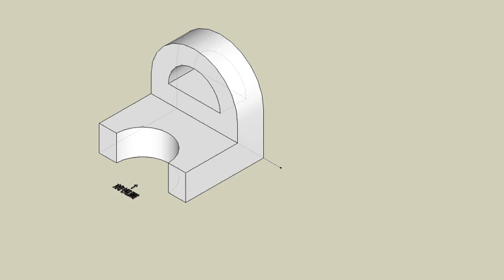育才出版測驗本第126頁-等角圖展示